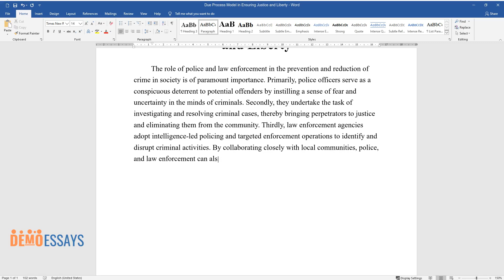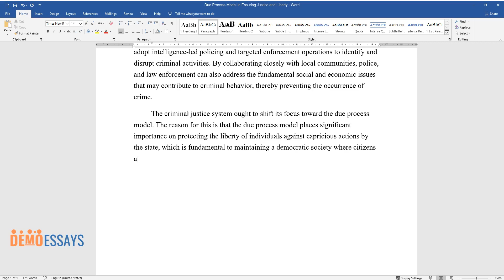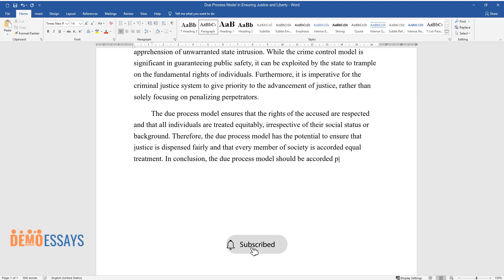Due Process Model in Ensuring Justice and Liberty - Essay Example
📝 Essay description: The role of police and law enforcement in the prevention and reduction of crime in society is of paramount importance. Primarily, police officers serve as a conspicuous deterrent to potential offenders by instilling a sense of fear and uncertainty in the minds of criminals.

ℹ️ Subjects: Law Enforcement
ℹ️ Words: 322
ℹ️ Pages: 1

📚 Reference list:
Campbell, L., Ashworth, A., & Redmayne, M. (2019). The criminal process. Oxford University Press, USA.
King, M. (2023). The framework of criminal justice. Taylor & Francis.
Koch, B. C. (2019). The politics of crime prevention. Routledge.